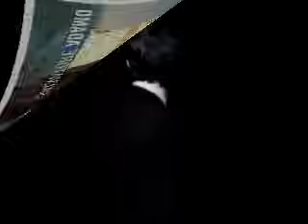Salvatore Adamo - F comme femme - 1968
edição exclusiva (exclusive edition) - o video não pertence à musica (the video don´t belong to the music)